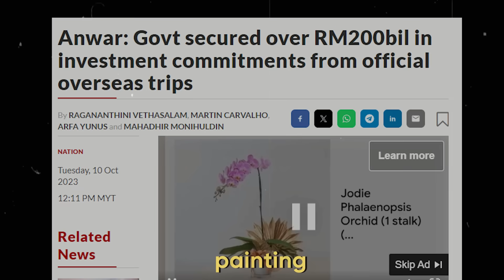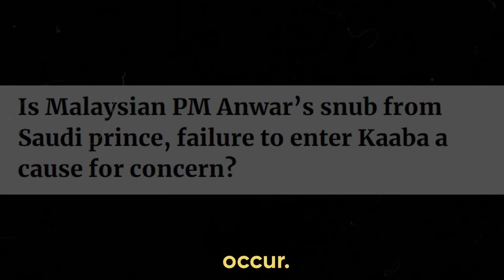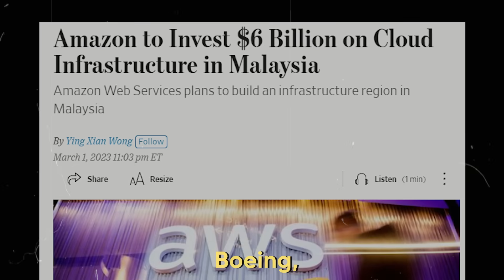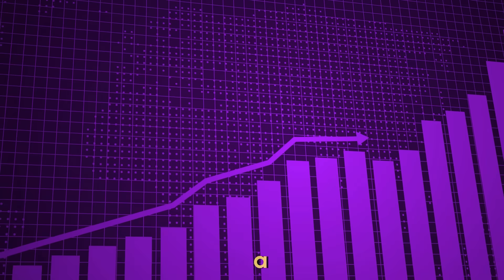Is Anwar Ibrahim, Malaysian Prime Minister, a Great Salesman?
Join us on a journey exploring the dynamic leadership of Prime Minister Anwar as he propels Malaysia towards becoming a high-income nation. Delve into the impact of Anwar's strategic global engagements, with 23 international trips in less than a year, where he not only builds robust relationships but secures remarkable deals, positioning Malaysia as a key player in the world stage. Discover how Anwar's vision transcends internal distractions, ushering in an era of openness for global participation in Malaysia's restructuring. Witness the positive developments, from surging Foreign Direct Investment to navigating international challenges, as Anwar leads Malaysia on a transformative path to economic prosperity.